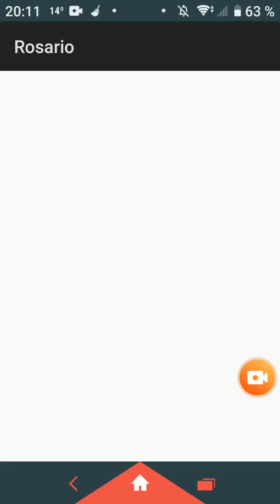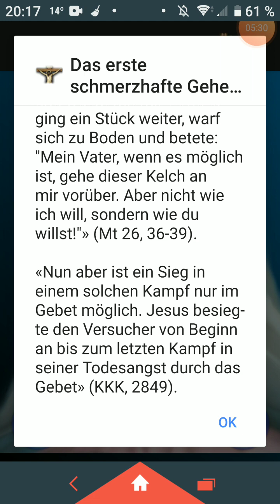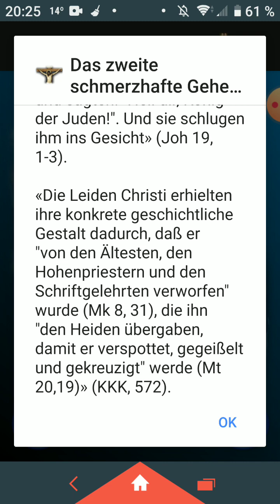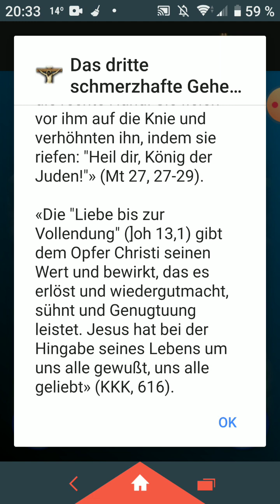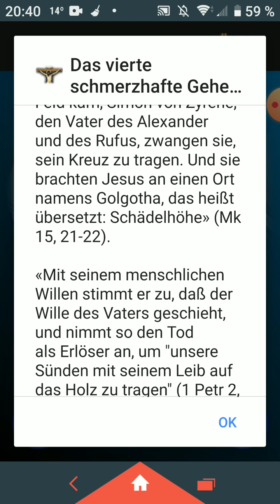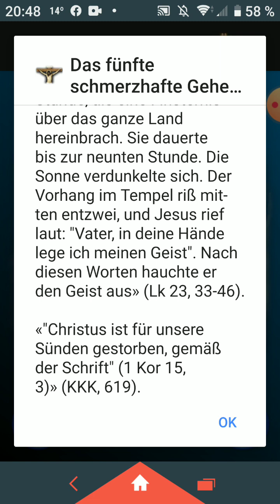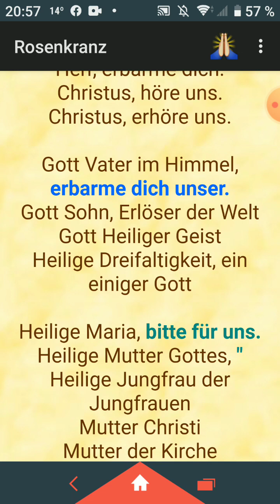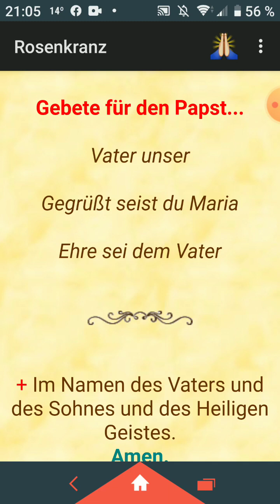Der schmerzhafte Rosenkranz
Mit dem Zusatzgebet der Liebesflamme